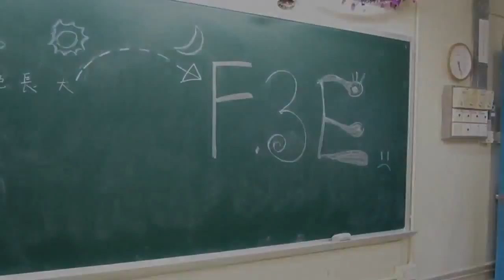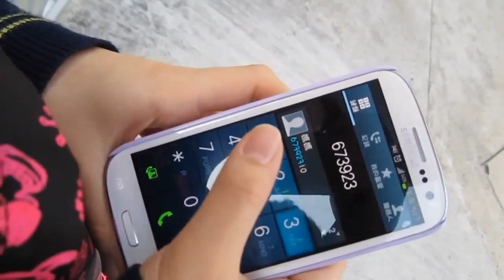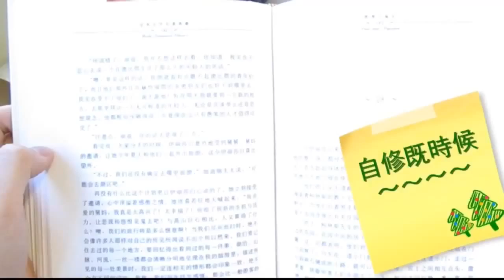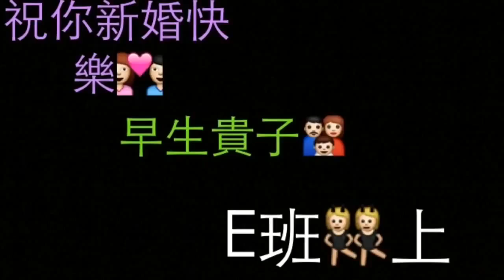我們的她結婚了－2012 至 2013年度 3E 微電影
【關於 kawingtamtkw】
你好！(ゝ∀･)
我是 Kenny，一個 18 歲的香港學生。
平日空閒的時候，會製作手機應用程式和跟朋友們拍攝影片，也很愛拍攝和剪接。
謝謝在屏幕前觀看著影片的你，喜歡的話要訂閱喔！

【想聊天一下(≧∀≦)ゞ／提供意見？】
有空餘時間，想跟我聊天一下？或是有很多很多的意見想要親自告訴我？當然沒問題囉！歡迎你用 LINE 來找我，我會很樂意回應喔！
・LINE ID 私信：kawingtamtkw

影片編號：1213PJ22
影片名稱：我們的她結婚了－2012 至 2013年度 3E 微電影

拍攝(1)：Florence（TszYau Li）
拍攝於：2013
剪輯(1)：Florence（TszYau Li）
剪輯於：2013
影片總負責(1)：Florence（TszYau Li）

Music resource: /

請注意: 影片素材及其剪輯、發佈非由校方提供，內容並不代表校方的任何立場。本頻道 / 應用程式 (ProjectPlay TV) 及其 (ProjectPlay TV) 相關網站並不會對影片內容及其相關事項負上任何責任。

2013
ProjectPlay TV™ is a part of ProjectPlay Entertainment Studio™.